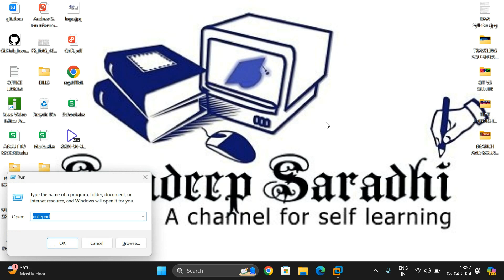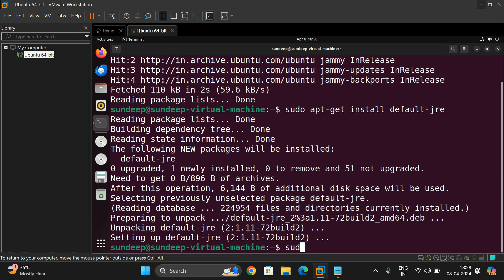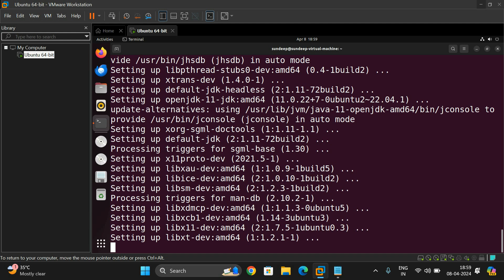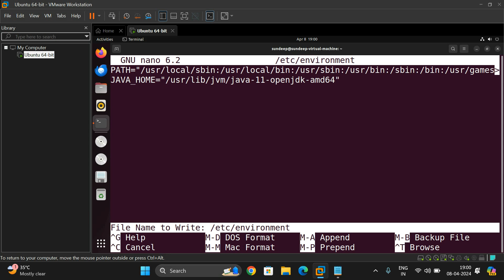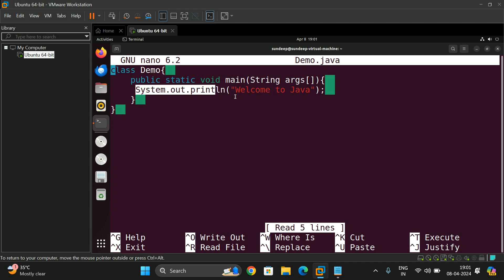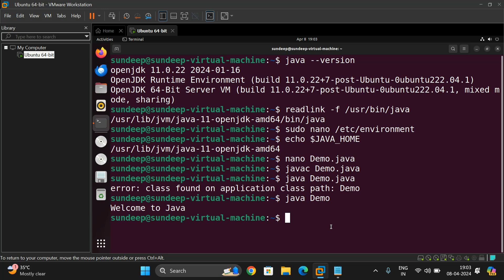How to install JAVA (jdk & jre) in Linux Environment || Java in Ubuntu